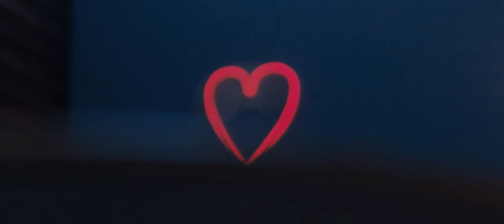Written By Wolves - Secrets (Official Music Video)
Written By Wolves official music video for, 'Secrets' - the second single from their debut album, (also titled) 'Secrets', out November 8th, 2019.

Credits -

Starring:
Kris Gordon
Katrina Clark
Brooke Lusk
Ayinde Ross

Directed by Josh Mabie
Cinematographer - Nik Shaw
Production Designer - Eddie Inda
Make-up Artist - Kao Miyamoto
1st AC - Ben Brady
       Yancy Wells
2nd AC - Samantha Bejarno
Gaffer - Brendan Boyle
Key Grip - Matt Purkis
Edited by Joseph Suzuki
Colorist Thomas Galyon
Production Assistant - Ayinde Ross

Additional footage shot by Bahador Borhani

Lyrics:
We all got secrets
So are you gonna keep it?
See this is a weakness
Smile on the outside
Bottle up the deep shit

Come on what’s wrong with you now?
Sweating like a killer on the loose now
Is it that the rumours are true now
I can keep a secret
But I think you better cool down

I know something that you don’t maybe it might help you
My lips are sealed
I’ve been sworn to secrecy, but I am dying to tell you

Everybody’s got something they're hiding
And the best secrets are the ones you don’t keep
You can say otherwise but you’re lying
And the best secrets are the ones you don’t

What the hell are we thinking
This is poison we’re drinking
But while the ship keeps sinking
We raise up our cup
Here’s cheers to extinction

And the glass keeps clinking
Bright lights keep blinking
Here we are on the brink
Acting oblivious
Just let that sink in

KEEP
KEEP
THE ONES YOU DON’T KEEP
KEEP
THE ONES YOU DON’T
KEEP
KEEP
KEEP
THE BEST SECRETS ARE THE ONES YOU DON’T

ones you don’t keep

Welcome at the official Written by Wolves YouTube channel. Here you find our Written by Wolves music videos, clips, live sessions, interviews and many, many more! Written By Wolves are a fresh and progressive cinematic rock band and one of the most exciting new rock acts to come from New Zealand in recent years. Previous singles ‘Not Afraid To Die’, ‘Genius’ and ‘Timebombs & Hurricanes’ have all received Highly Commended Awards in the prestigious International Song Writing Competition. Also don’t forget to listen to one of our other songs ‘Elastic Heart’, ‘To tell you the truth’, ‘Pretty Lies’ and ‘Explode’.

Written By Wolves, debut album, 'Secrets' is out now and available on all major online stores.